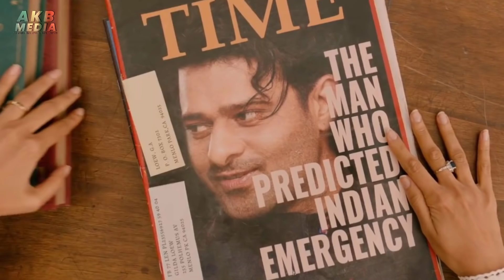Radheshyam Movie Release Postponed, Prabhas, Pooja hegde, Radheshyam New Release Date